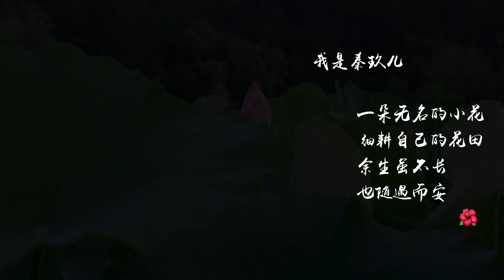原来荷叶还可以这样吃，一年一季的小荷才露尖尖角，今天也吃了一顿荷叶宴【Lotus leaf rice】Chinese Food【秦玖儿Qinjiuer】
炎炎夏日，想必是要摘些荷叶来解解暑，刚好雨后荷叶被冲洗的干干净净，想起了荷叶尖的甜辣脆口，荷叶饭的清香软糯，还有那荷叶鸡的滑嫩多汁，等雨停了并去摘些回来做几道吃食。

【In the hot summer, it is necessary to pick some lotus leaves to solve the heat. Just after the rain, the lotus leaves are washed clean, remembering the sweet and spicy mouth of the lotus leaf, the soft and soft lotus of the lotus leaf rice, and the lotus The leafy chicken is smooth and juicy, wait for the rain to stop and pick some back to make a few meals.】

歡迎來到【秦玖儿Qinjiuer】的頻道
記錄我採菊東籬下的鄉村#田園生活，帶你們一起看桂林山水美景，採摘各種千奇野菜，在我簡陋的小廚房裡，烹飪出各種別具一格的中國美食。

Record my rural and rural life, show you the beautiful scenery of Guilin, pick a variety of wild vegetables, and cook a variety of unique Chinese food in my humble kitchen.

Update from time to time every week ~

🌺Hello everyone, this is my only official channel on YouTube. Thank you very much.